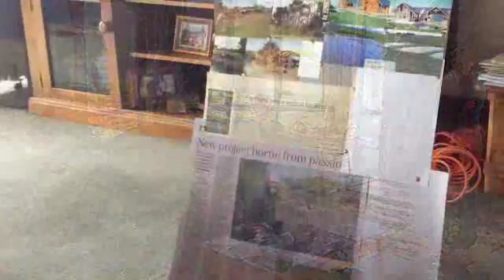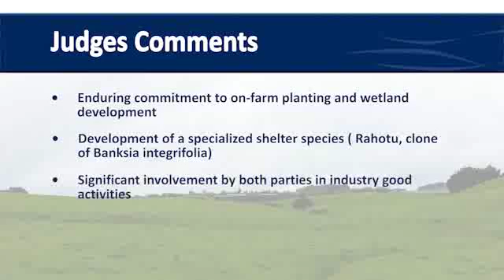2016 Horizons Ballance Farm Environment Awards Supreme Winner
David and Adrienne Hopkins - Harkaway Trust with
Ben and Belinda Price - Price Trusts